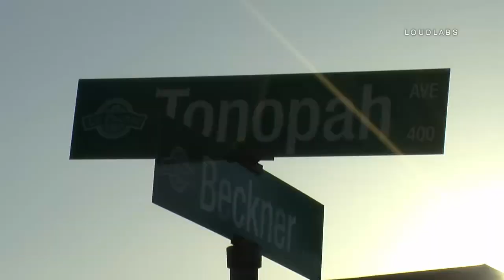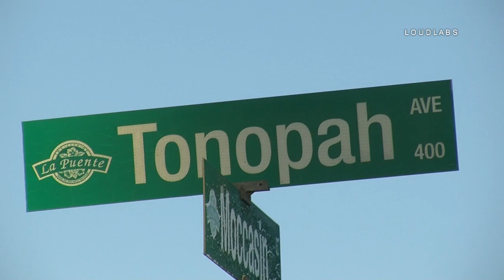Multi Victim Shooting / La Puente 6.30.19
LA PUENTE - LASD and LACFD receive multiple calls of a shooting in front of a resident on N Tonopah Ave in the city of La Puente. Once first units arrived on scene they located three victims to the front of the residence. Unknown how many victims were transported to hospitals or unknown on their conditions. Family members were on scene crying. Multiple units were called to the location due to the family trying to get to the location of the shooting. A neighbor said he heard multiple shots and saw a Jeep drive off.